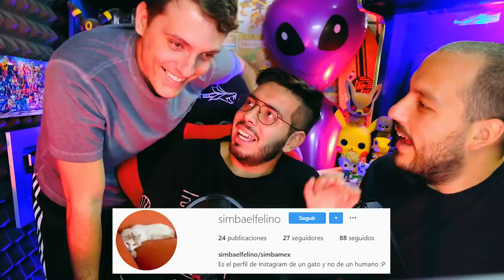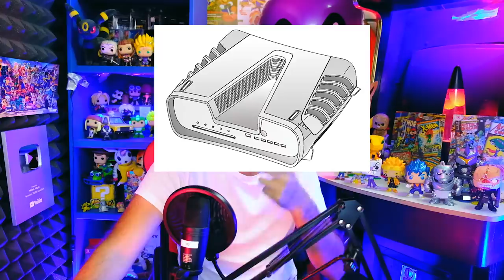Diseño de Play 5?, Nuevo Spiderman? Dinosaurios aplastantes - Noticiero Wefere Juegos